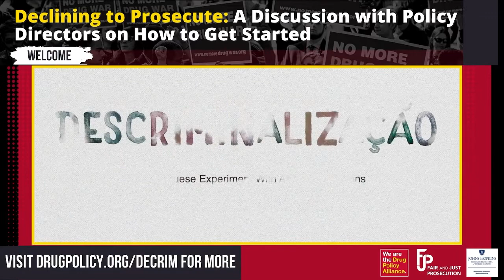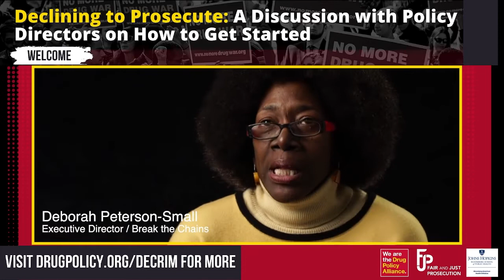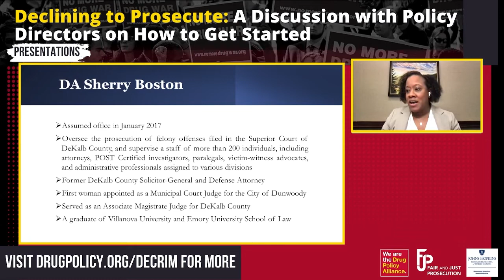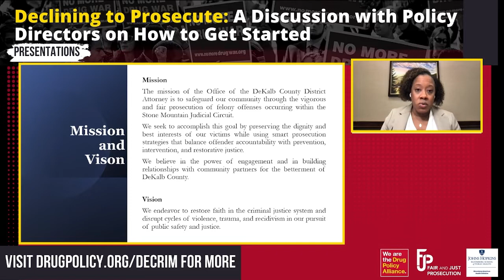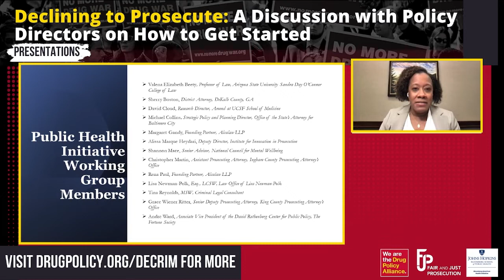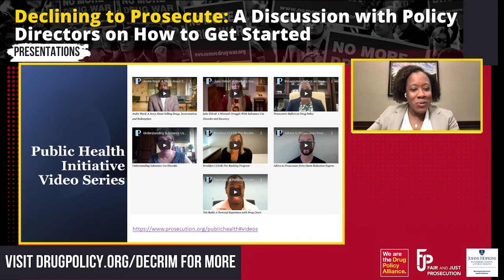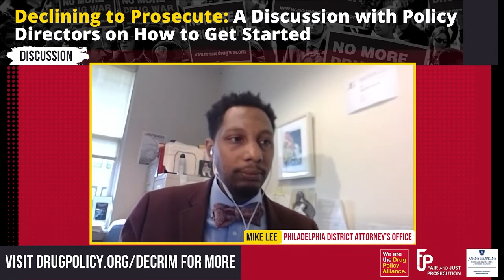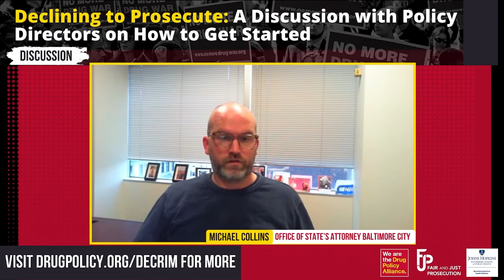Declining to prosecute: A discussion with Policy Directors on how to get started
This is the second panel of a 2-part virtual zoom series entitled “Declining to prosecute: The role of prosecutors in drug decriminalization and promoting public health” hosted by the Drug Policy Alliance in partnership with the Bloomberg American Health Initiative at Johns Hopkins University and Fair and Just Prosecution.

The series aimed to:
- Inspire current prosecutors to consider a variety of drug decriminalization measures within their authority, including non-prosecution;
- Explain the various considerations and factors in non-prosecution of drug offenses for prosecutors;
- Detail the research on the public safety benefits and cost savings of drug non-prosecution; and
- Help prosecutors who already exercise this authority to consider additional strategies they can use to further affect change within their roles.

In this second panel, attendees heard from from Ms. Sherry Boston, DA for Dekalb County, about how prosecutors can use prosecutorial discretion to advance public health. Attendees also heard from current policy directors from three jurisdictions- Baltimore, Philadelphia, and Brooklyn- that have implemented non-prosecution for drug and other offenses. They discussed the "nuts and bolts" of implementation, including challenges, opportunities, and lessons learned. This discussion was moderated by Drug Policy Alliance’s Grey Gardner.

Speakers:
- Sherry Boston, District Attorney for Dekalb County, GA
- Michael Collins, Strategic Policy & Planning Director, Office of the State’s Attorney for Baltimore City
- Jill Harris, Chief of Policy & Strategy, Kings County District Attorney's Office
- Mike Lee, Chief of Staff, Philadelphia District Attorney's Office